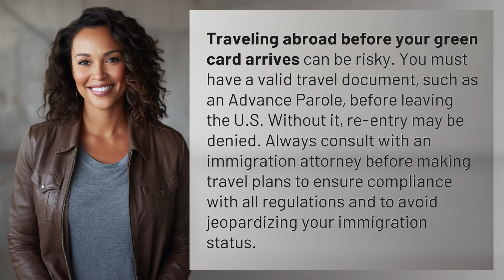can travel abroad before my green card arrives?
Traveling Abroad Before Your Green Card: Risks and Requirements 👉 Green Card Travel Risks 👉 Learn about the risks and requirements of traveling abroad before your green card arrives. Make sure to consult with an immigration attorney to avoid jeopardizing your immigration status.

Laura S. Harris (2024, May 13.) can travel abroad before my green card arrives?
    🌐 AskAbout.video